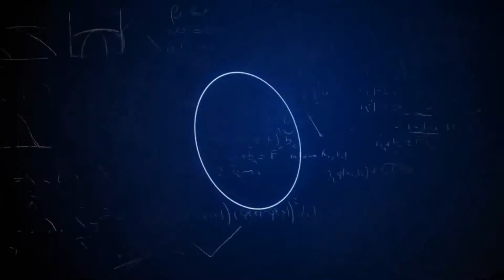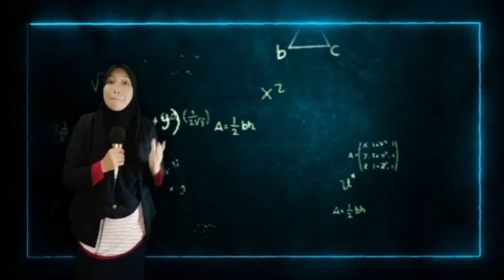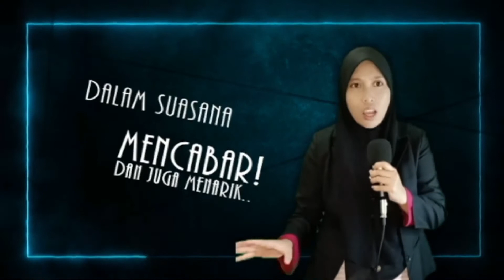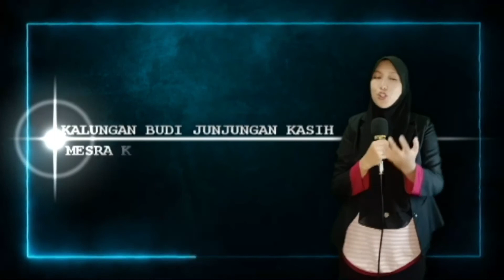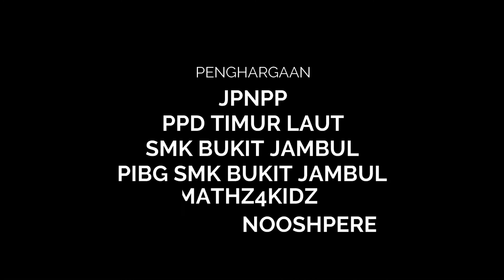20201121 KenKen Online Tournament 2020 Malaysia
mathz4kidz is proud to collaborate with SMK Bukit Jambul to organise this event which provides students in all schools in Malaysia, especially government schools, an opportunity to be excited about thinking and reasoning.

100 teams from across the country will put their KenKen skills to test using the platform developed by Noosphere Academy.

This is an exciting collaboration between us and the government sector, both sharing the same vision of making mathematics and thinking accessible and enjoyable.

Penang’s Director of Education opens the event.

Can you KenKen? Go and try the puzzle if you have not.

You may get hooked!